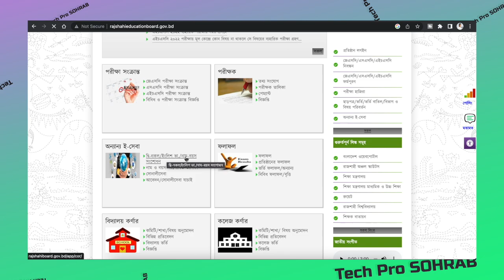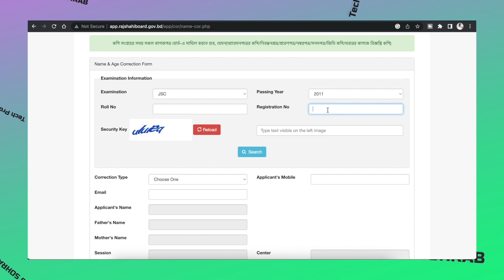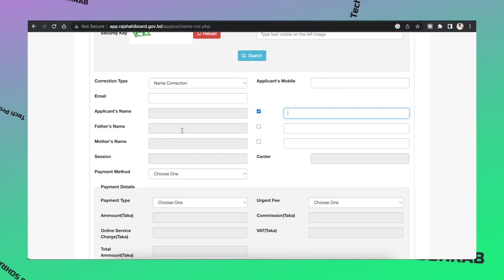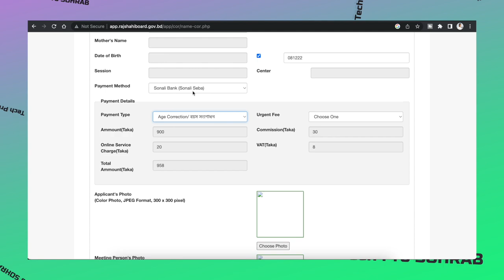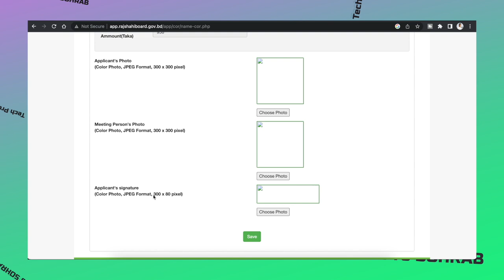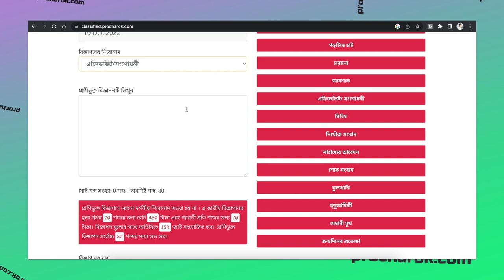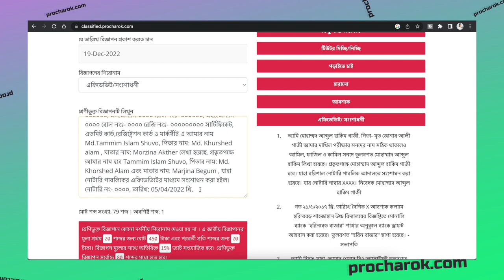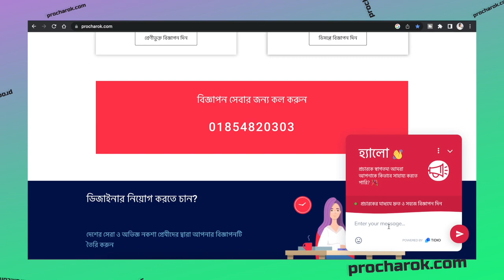সার্টিফিকেট সংশোধন করার নিয়ম রাজশাহী বোর্ড || Certificate correction form Rajshahi Education Board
আপনার যদি সার্টিফিকেট এ ভুল থেকে থাকে আপনি যদি সার্টিফিকেট সংশোধন করার নিয়ম জানতে চান, এই ভিডিওটি অবশ্যই দেখুন । এই ভিডিওতে আমি আপনাদের বলে দিবো Rajshahi Board এর সার্টিফিকেট সংশোধনের A to Z

এই ভিডিও টি দেখলে আপনি জানতে পারবেন :

👉 রাজশাহী বোর্ডের সার্টিফিকেট সংশোধন করতে কত টাকা লাগবে ?
👉 রাজশাহী বোর্ডের সার্টিফিকেট সংশোধন করতে কত দিন লাগবে ?
👉 রাজশাহী বোর্ডের সার্টিফিকেট সংশোধন করতে কি কি কাগজপত্র লাগবে ?
👉 রাজশাহী বোর্ডের সার্টিফিকেট সংশোধনের সম্পূর্ণ নিয়ম ।

এছাড়া আপনি জানতে পারবেন সার্টিফিকেট সংশোধনের জন্য কিভাবে পত্রিকায় বিজ্ঞাপন দিবেন । পত্রিকায় বিজ্ঞাপনের জন্য কিন্তু এখন আর পত্রিকা অফিসে যেতে হবেনা, ঘরে বসেই আপনি এর সাহায্যে একদম সহজেই আপনার বিজ্ঞাপনটি পত্রিকায় দিয়ে দিতে পারবেন ।

কিভাবে পত্রিকায় বিজ্ঞাপন দিবেন সম্পূর্ণ প্রছেসও এই ভিডিওতে দেখানো হয়েছে ।

এফিডেবিট সংশোধনি বিজ্ঞপ্তির নমুনা:

আমি মোঃ তামিম হোসেন শুভ, জে.এস.সি ০০০০ রোল নংঃ- ০০০০০০, এস.এস.সি ০০০০ রোল নংঃ- ০০০০০০, এইচ.এস.সি ০০০০ রোল নংঃ- ০০০০ রেজি নংঃ- ০০০০০০০০০ সার্টিফিকেট, এডমিট কার্ড,রেজিষ্ট্রেশন কার্ড ও মার্কসীট এ আমার নাম Md.Tammim Islam Shuvo, পিতার নাম: Md. Khurshed alam , মাতার নাম: Morzina Akther লেখা হয়েছে. প্রকৃতপক্ষে আমার নাম হবে Tammim Islam Shuvo, পিতার নাম: Md. Khorshed Alam এবং মাতার নাম: Marjina Begum , যাহা নোটারি পাবলিকের এফিডেভিটের মাধ্যমে সংশোধন করা হইল। নোটারি নং- ০০০০, তারিখ: 05/04/2022 খ্রি.